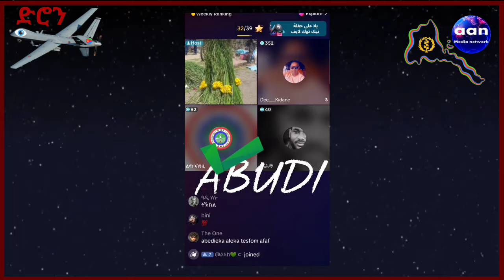5 October 2023 ዝተዋቕዐ ጸብጻባት ክሳራታት ውግእ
ዝተዋቕዐ ጸብጻባት ክሳራታት ውግእ